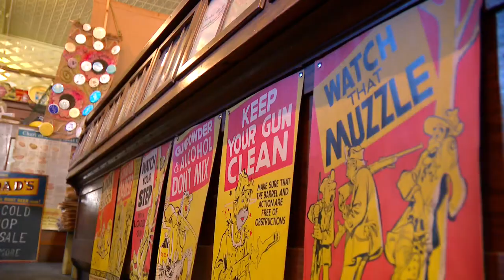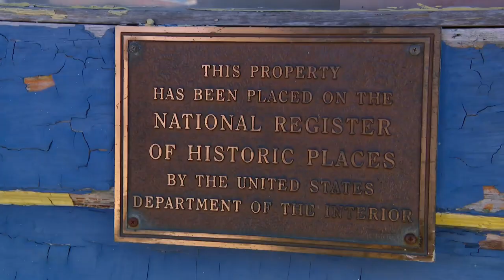Finding Minnesota: Wycoff, where visitors pay to spend a night in jail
The jail house served its purpose for 50 years, and when it closed, the city council thought about tearing it down. But in the early '90s it was turned into a bed and breakfast.